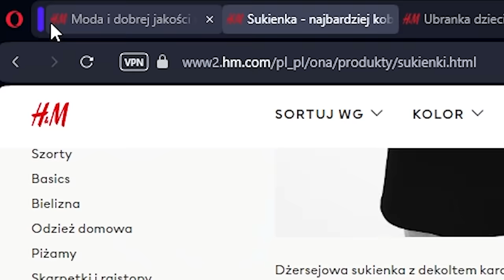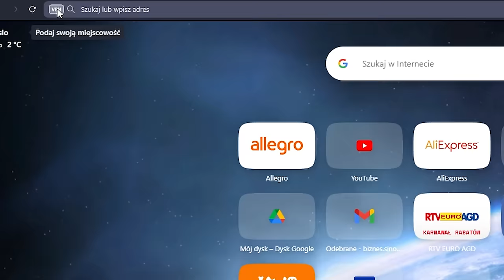OGLĄDAM ODCINEK SZKOŁY ZE MNĄ! 2